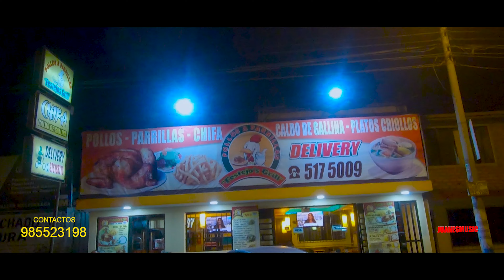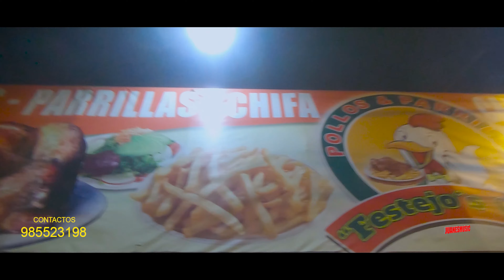Banda Típica LOS PIMPINCANOS DE CUTERVO 2020 - POR LAS RUTAS DE MI CUTERVO - en Concierto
Apoya lo nuestro, ayuda a difundir nuestra música peruana,
comparte el esfuerzo del Artista Peruano para seguir creciendo juntos.
Somos una Productora Audiovisual en Lima Perú :
 JUANESMUSIC PRODUCCIONES
Contactenos en el: 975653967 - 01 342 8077
somos una marca dedicada a la producción audio visual ,  Brindamos nuestros servicios en  la producción de conciertos , vídeos clips. Eventos Privados y mas , ademas te ofrecemos nuestros servicios en  Diseño grafico.

NOTA Queda terminantemente prohibido volver a re subir los vídeos a otros canales sin previa autorización. Evita denuncias por Derechos de Copyright